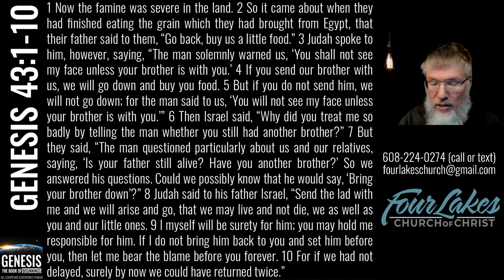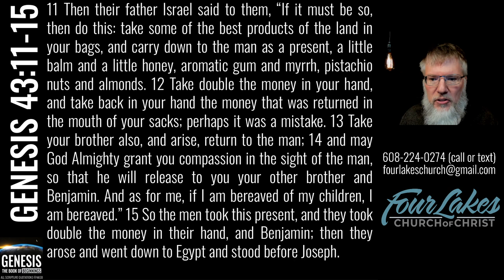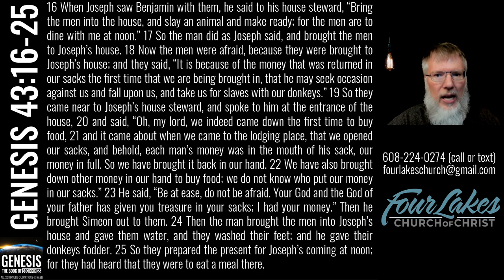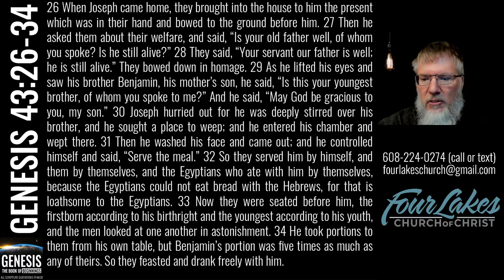GENESIS 43 (2023-04-05)